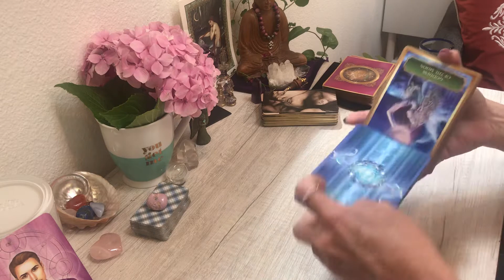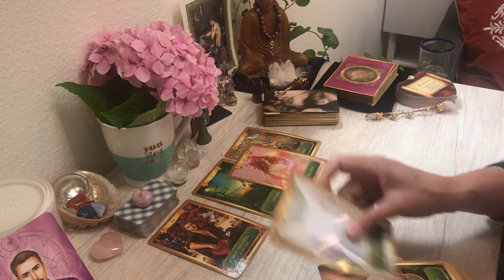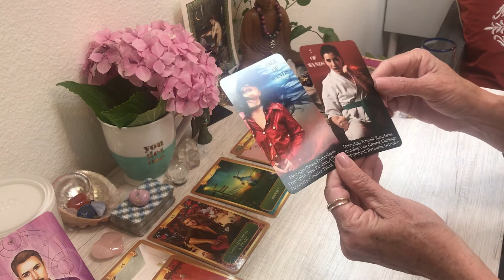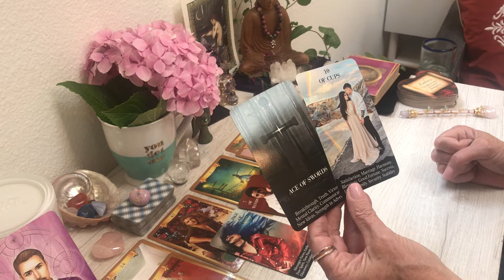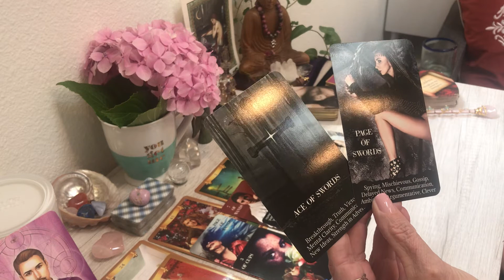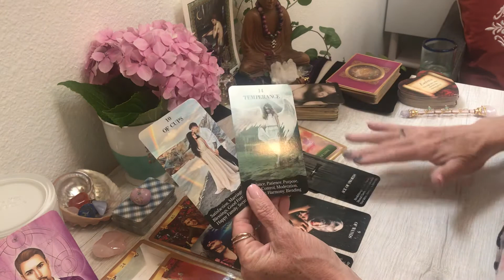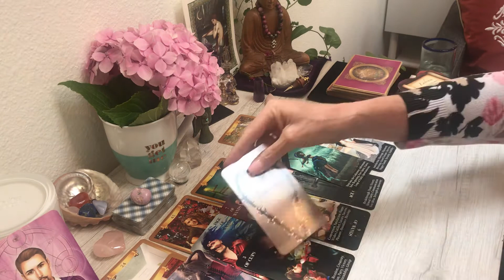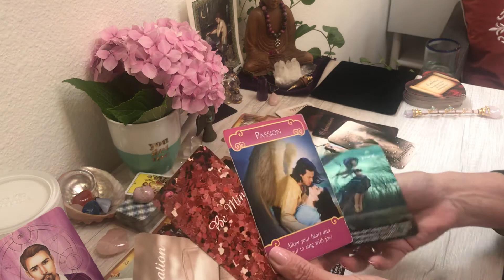Pieces 💙 August 2021 Is this the one that can offer you that Cup of LOVE 💕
love, life purpose, Past life, Personal reading about your love interest *
$24 emailed, 4-6 questions private video 24min long
$44 for 44 min private video link 8? More then one love interest, get your Answers

for details on what I need email

Reading includes:
love, life purpose , Past life, Soulmate, twin flame anything.
timelines are not always easy or where to find your soulmate, but I do my best with the guidance of your Angels

for any special requests

Many Blessings and love to you all my divine souls
Mary